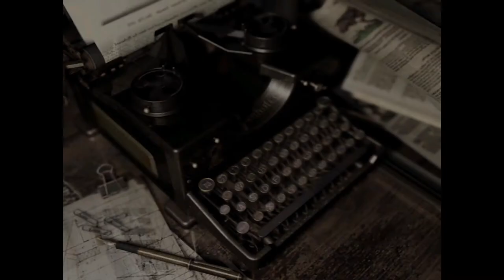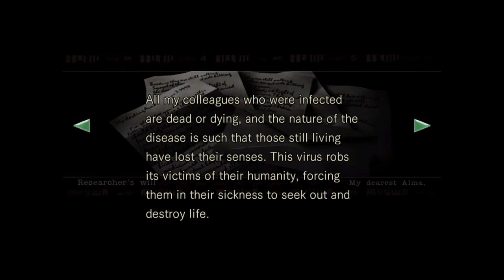Spooky Game Time: Resident Evil Episode 5: Oh look, someone who isn't a zombie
We finally find people who are alive in the mansion... well sort of.